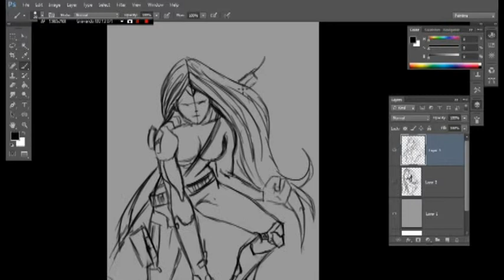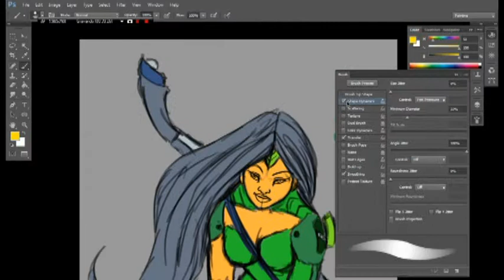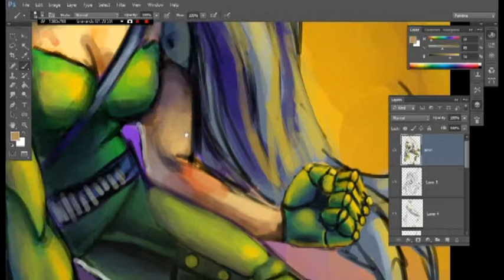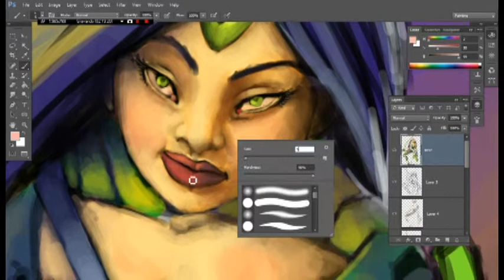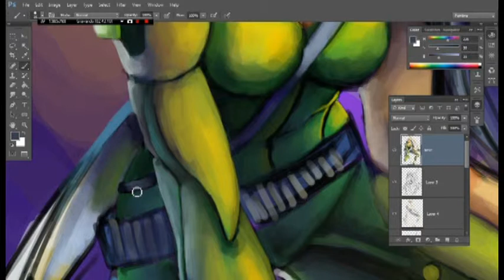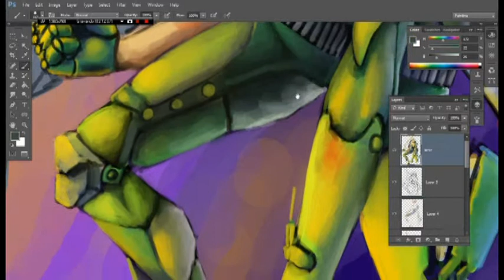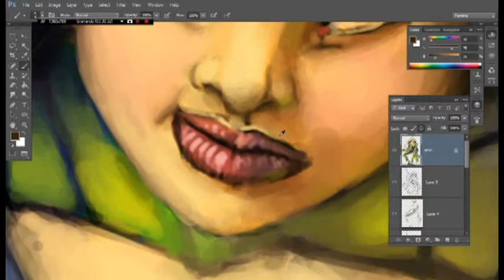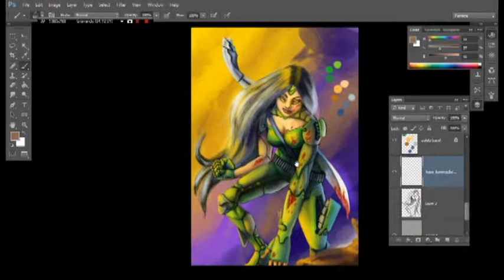Cyborg Girl Speed painting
Speed Painting Concept!
4 Hours Painting
Fafebook: